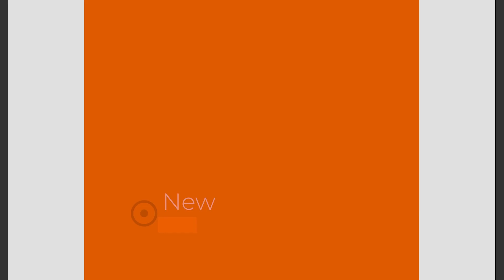Film 354 Odwodzenie nogi w desce na przedramionach z gumą